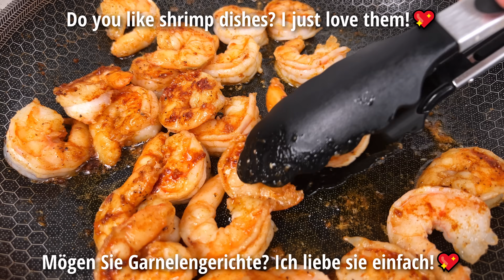Das beste Weihnachtsessen für Pasta-Liebhaber! Alle suchen dieses Rezept!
●●Untertitel sind in allen Sprachen verfügbar. 💡 SIE KÖNNEN UNTERTITEL AKTIVIEREN, indem Sie auf den [cc]-Text oben rechts und die drei Punkte oben rechts im Video klicken und auf ÜBERSETZEN klicken●●

Ein sehr leckeres Gericht, das einfach zuzubereiten ist! 😋
Leckeres Weihnachtsessen.
Nudeln mit Garnelen und Brokkoli in einer cremigen Sauce. Herzhaft und lecker! Rezept in 5 Minuten! 👩‍🍳
Eine großartige Möglichkeit, Mittag- oder Abendessen für die ganze Familie zuzubereiten. Schnell, einfach und lecker! Die Zubereitung des Gerichts ist überraschend einfach, auch ein Anfänger kommt damit zurecht. 💖🥰💖

Zutaten:
 ● Garnelen - 450 g
 ● Pasta - 230 g
 ● Brokkoli - 230 g
 ● Kirschtomaten - 230 g
 ● Salz, Schwarzer Pfeffer, Paprika
 ● Butter
 ● Sahne - 240 ml
 ● 3 Knoblauchzehen
 ● Parmesan - 70 g
 ● Petersilie
 ● Olivenöl

Guten Appetit! 😘

👍 Bewerte das Video! Wir werden uns sehr freuen, das ist wichtig für die Weiterentwicklung des Kanals!

SCHREIBEN SIE EINEN KOMMENTAR oder stellen Sie eine Frage! Ich antworte Ihnen gerne!

📢Sie können dieses Video mit Ihren Freunden in sozialen Netzwerken teilen. Klicken Sie auf + und das Rezept wird auf Ihrer Seite gespeichert!

🔔 Klicke auf die Glocke, um neue Rezepte zu sehen!

Danke, dass du dir dieses Rezept angeschaut hast!